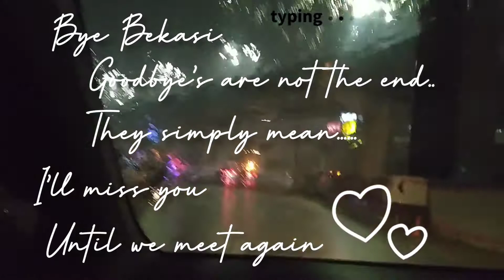Bye my Bekasi